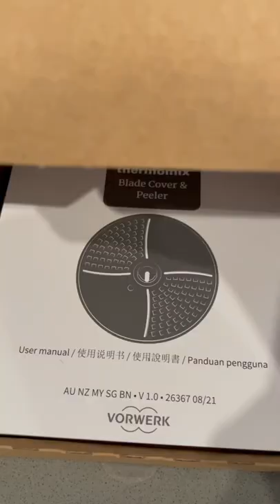Thermomix Blade Cover & Wave Peeler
Presenting to you the new Thermomix Blade Cover & Wave Peeler. Received this last Christmas, procrastinated unboxing till a month later & boyyyyyy… I am super impressed!! I call it the Magic Peeler because not only does it peel potatoes, a whole load of other ‘peeling business’ can be done with it too!😍 So if you’re still thinking, think no more, DM me to get yours today!